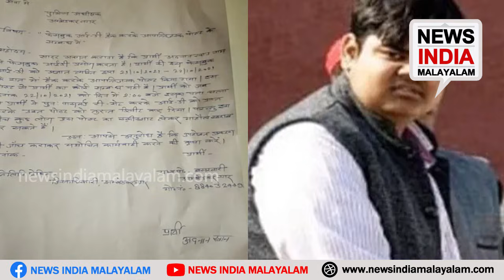സമാജ് വാദിപാര്‍ട്ടി നേതാവിനാണ് പണി കിട്ടിയത് | SP leader Adnan Khan threatens NEWS INDIA MALAYALAM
ഹിന്ദു സ്ത്രീകളെ അപമാനിച്ചു പിന്നെ സംഭവിച്ചത് ഇതാണ്; സമാജ് വാദിപാര്‍ട്ടി നേതാവിനാണ് പണി കിട്ടിയത്